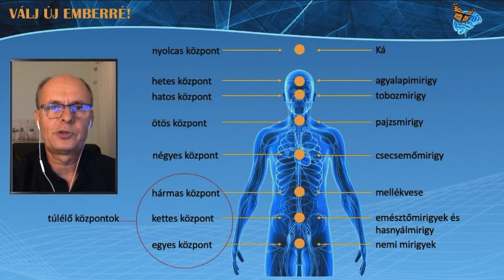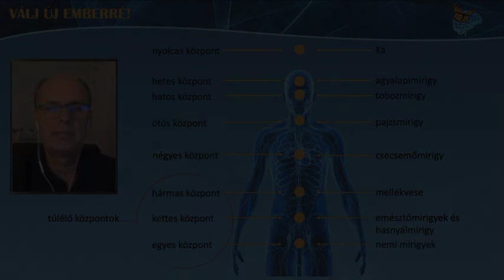12. lecke: Mik azok az energiaközpontok és hogyan tudod aktiválni őket?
A testünkben energiaközpontok működnek, vagy nevezhetnénk mini agyaknak is őket, amelyek tudattalanul vezérelnek bizonyos működési funkciókat.
Ezekbe a központokba beleragadhatnak bizonyos energiák, így a testünk sejtjei nem megfelelő információkat kapnak és kialakulhatnak betegségek...

A teljes előadás 73 perc hosszúságú és megtekinthető a válj új emberré klubban erre a linkre kattintva

További életjobbító meditációkat és a teljes képzés sorozatot megtalálod a oldalon.

Csatlakozhatsz s Válj új emberré közösség zárt facebook csoportjához is, ahol heti rendszerességgel vannak ingyenes életjobbító közös meditációk és élő előadások, amelyek segítenek jobb létállapotba kerülni